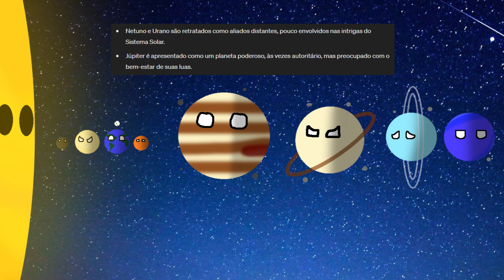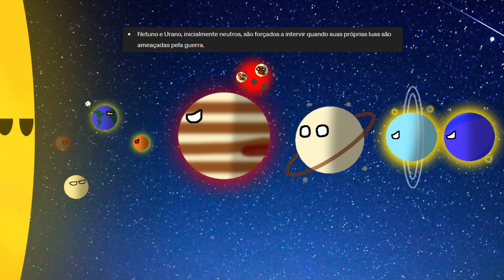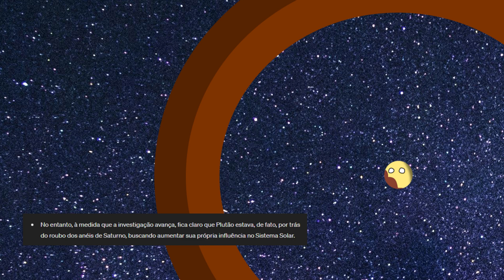PLANETS: deixei o CHAT GPT fazer um vídeo de planetas pra mim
a maioria aqui deve saber que eu faço animações do Sistema Solar aqui no canal, é a série com mais vizualizações, com mais de 12,5 mil acessos, decidi pedir pro ChatGPT fazer um roteiro para um vídeo desse tipo e esse foi o resultado!